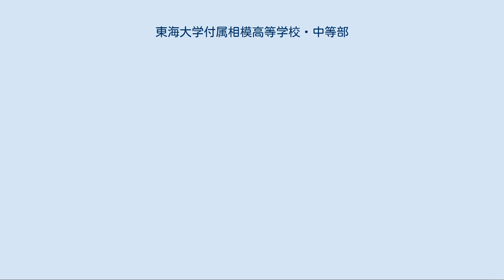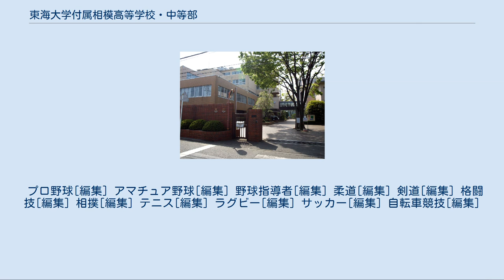東海大学付属相模高等学校・中等部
東海大学付属相模高等学校・中等部（とうかいだいがくふぞくさがみこうとうがっこう・ちゅうとうぶ）は、神奈川県相模原市南区に所在する東海大学付属中高一貫校。
 野球・柔道・ラグビー・テニス・吹奏楽・サッカー・バレー・剣道などの強豪校としても知られる。
一般的な略称は「東海大相模」（とうかいだいさがみ）であり、全国に14ある付属高校の中で最も知名度と実績がある上、全国的な知名度の高さを誇る。
最寄り駅は小田急小田原線小田急相模原駅か相模大野駅で江ノ島線に乗り換え、すぐの東林間駅からも通学可能であり、自転車でも通学できる距離である。
 同一敷地内に併設の中等部が存在し、施設を共用する。
東海大学のメインキャンパスである湘南キャンパスとは小田急線と徒歩で1時間ほどの距離にある。
 通学時間は数多くの生徒で混雑する。
 また、敷地外の道を挟んで反対側は座間市である。
 同校は大学付属高校であるため比較的進学率が高い。
8割強が東海大学に進学し、残りの2割弱が他大学進学もしくは未定である。
 近年では、文武両道をモットーに勉学と部活動の両面から学校改革が進んでいる。
 2006年に1号館の改修工事を行い、手洗い場と生徒用玄関は、自動照明となり、手洗い場については自動水洗となった。
 しかし、各学年12クラスから13クラス（1クラス約50名）というマンモス校であるが、ぎりぎりのキャパシティーである。
 中学校の校舎は別にあり、高等学校とは2号館（実験瑓）を介して2つの渡り廊下でつながっている。
 施設は充実しており、ナイター完備の野球場、テニスコートをはじめ、大規模な体育館、柔道場などのスポーツ施設が整っている。
 その他にも、大ホール、小ホールといった文化の面でも施設は充実しており、数多くの部活動が活用している。
 施設の建設から数十年経過する1号館など、近年は老朽化が著しく進行している施設があり、それに伴う改修工事が夏休みの授業の行われていない間に進められてきたが、2012年の空調設備の全面取り替えは夏休み期間では終了しないため、7月から9月に掛けて行われている。
 中等部・高等部共に自動冷水機や自動・食券販売機などが備わっている。
食堂・売店は中等部と高等学校で共有している。
 春・夏共に甲子園で優勝経験がある。
1965年に福岡の三池工業を夏の甲子園初出場初優勝に導いた原貢を監督に招き、1970年の第52回全国高等学校野球選手権大会で優勝。
1974年には息子辰徳との「親子鷹」で全国大会に出場し、ベスト8に進出して活躍した。
なお、この56回大会は金属バットの使用が導入された大会であった。
2000年の春のセンバツでは筑川利希也（現・Honda硬式野球部コーチ）を擁して初優勝、紫紺の大旗も手にした。
創部当初は夏の甲子園常連校であったが、近年では春のセンバツの出場が多く、夏の選手権神奈川大会では毎年のように上位進出している一方、あと一歩のところで優勝を逃し1978年から2010年までの33年間夏の甲子園に出場できなかった。
そのことから「神奈川高校野球の七不思議」の一つとも言われていた。
大田泰示を擁した2006年から2008年にかけては3年連続で神奈川大会（2008年は記念大会のため神奈川県は南北分割開催。北神奈川大会での出場）の決勝で敗退。
しかし、2010年は投の一二三慎太、打の大城卓三・田中俊太らを擁し33年ぶりに夏の甲子園に出場、甲子園では3回目の準優勝となった。
 2011年第83回選抜高等学校野球大会で、11年ぶり2回目となる春のセンバツ優勝を果たした。
この大会では大会新記録となる大会通算最多安打・大会通算最多塁打、1試合最多満塁本塁打などの記録を残した。
2015年は「左右のWエース」（小笠原慎之介・吉田凌）を擁し、第97回全国高等学校野球選手権大会において、夏の大会では45年ぶり2度目の優勝を果たした。
今まで獲得した全国タイトルは、計5回（春2回・夏2回・国体1回）を誇っている。
 国民栄誉賞受賞者・オリンピック金メダリスト・世界選手権金メダリストなど多くの柔道家を輩出している柔道部...